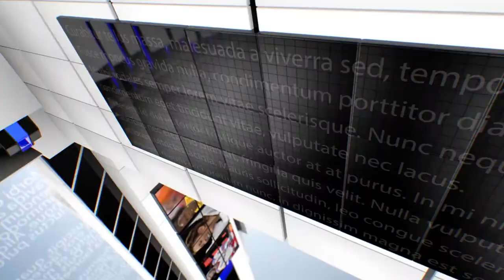IPN NEWS दबंगो ने मिलकर होमगार्ड घनश्याम पर किया हमला